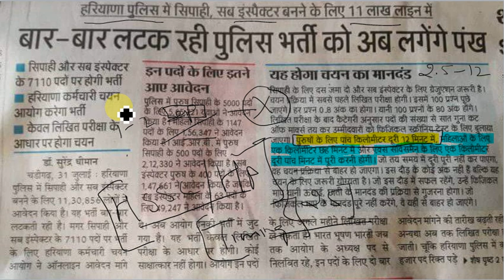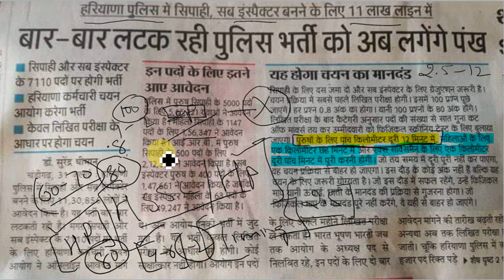Haryana Police || New Notification || Hssc Notice By Study Master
Types of Economy || Indian Economy ||   अर्थव्यवस्था By Study Master

24 July 2018 Current Affairs || Daily Current Affairs In Hindi with Static GK By Study Master

24 July 2018 Current Affairs || Daily Current Affairs In English with Static GK By Study Master

2. Ask Any Question/Query on Whatsapp only 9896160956

3. All pdfs will be sent to Telegram Channel & on facebook and send friend request or follow me G.S. Rai

4. Videos can also be made on your demand.

5.Join our whatsapp Groups send me Hii on 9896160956 and which group you want to join i will give you the joining link

6.You can also join our facebook Group